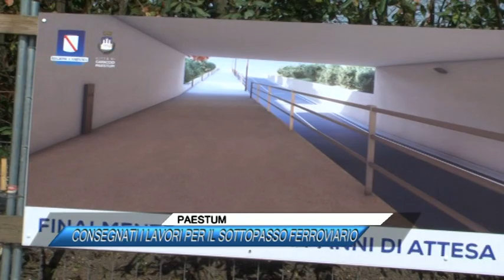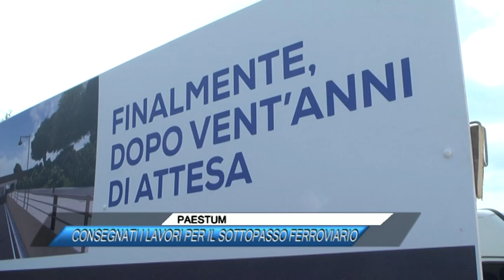✅ PAESTUM, CONSEGNATI I LAVORI PER IL SOTTOPASSO FERROVIARIO |SUD TV 114